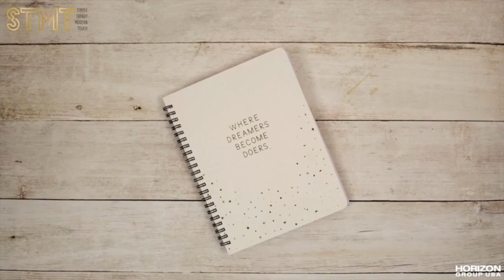STMT D I Y Dreamers Become Doers Journaling Set,